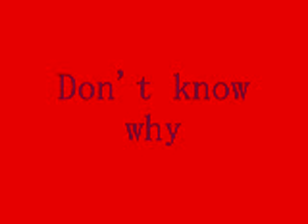don't know why.(Norah Jones)